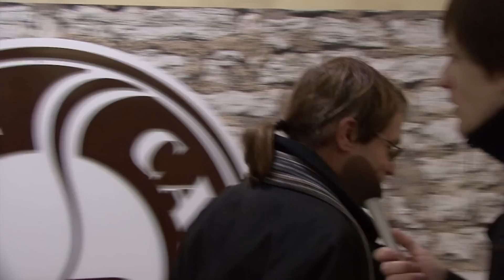Millal te viimati sittusite?